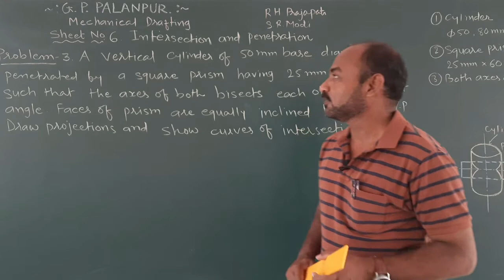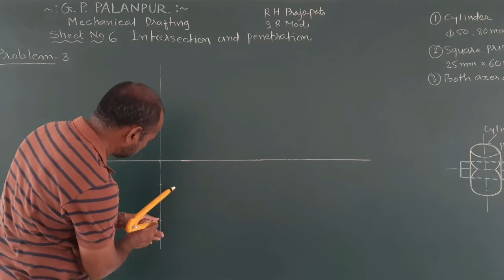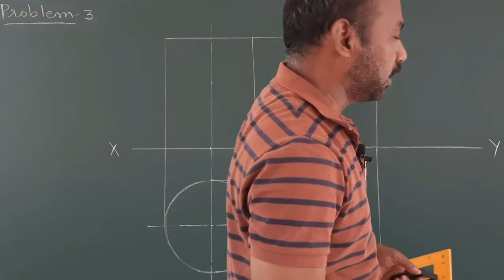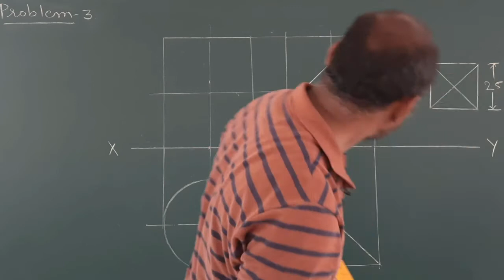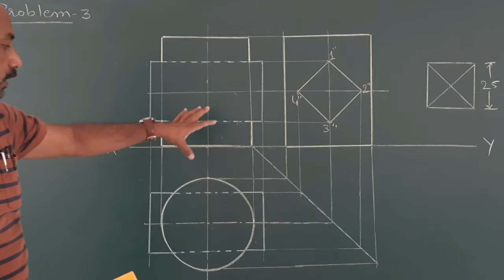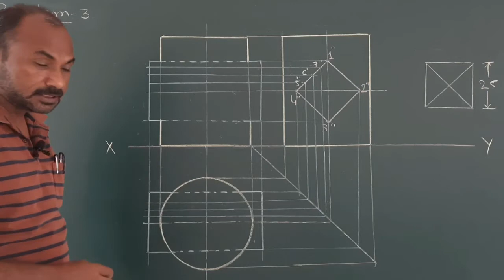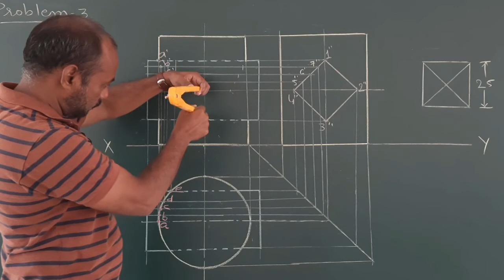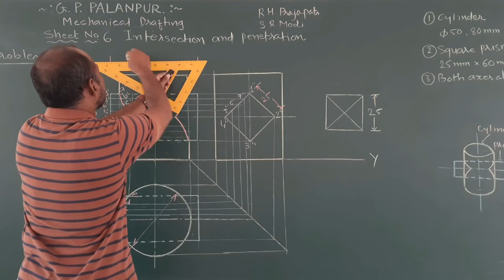Lec-18| Intersection & Penetration of solids| Cylinder & Square prism| Mechanical Drafting